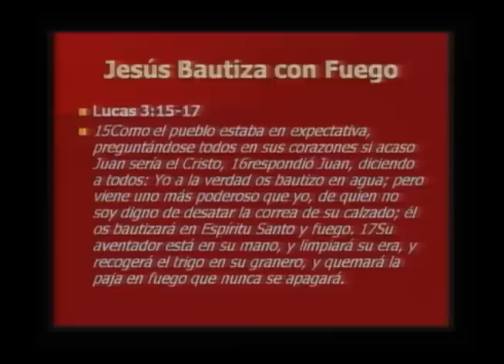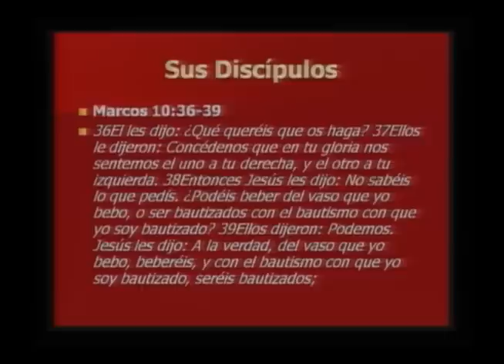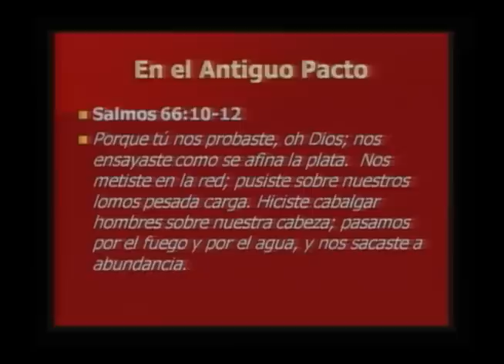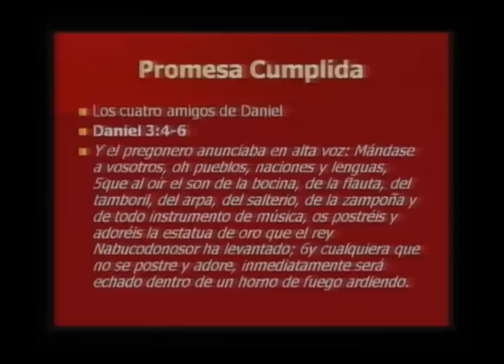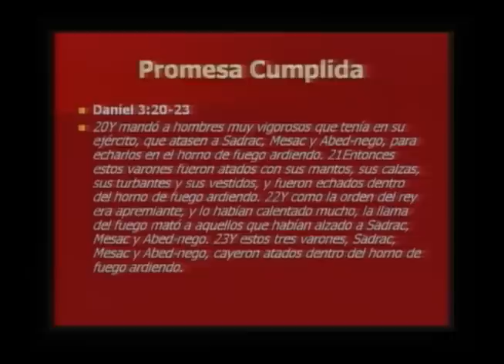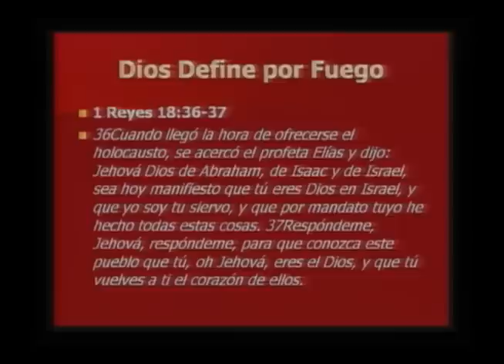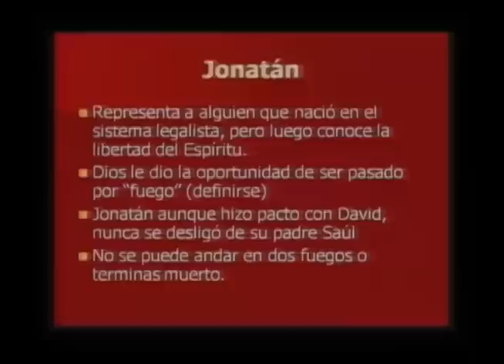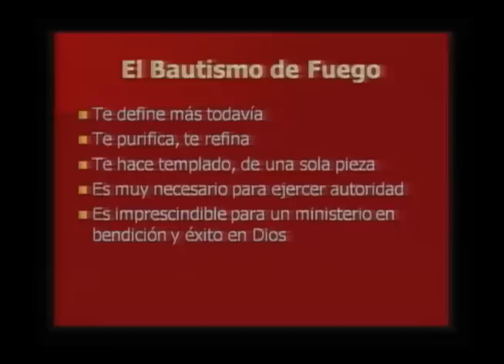El Bautismo de Fuego